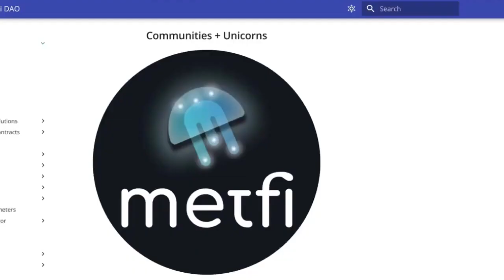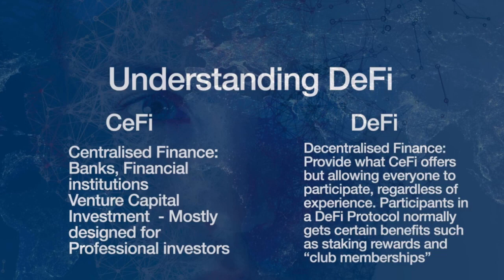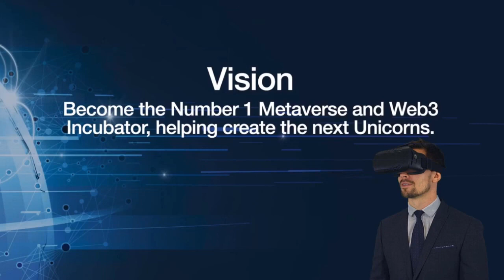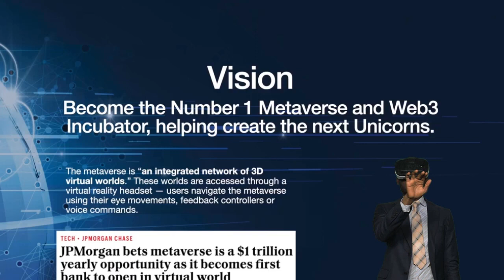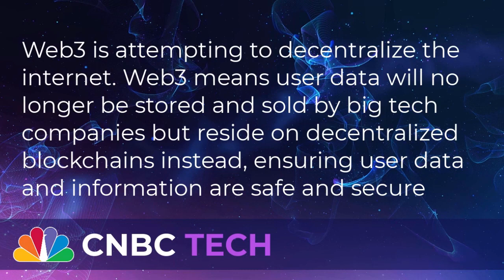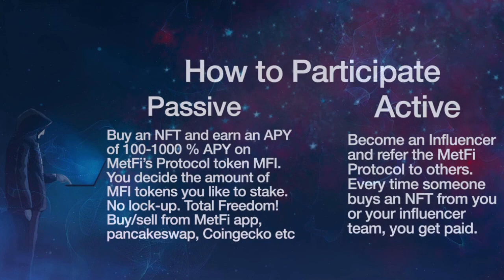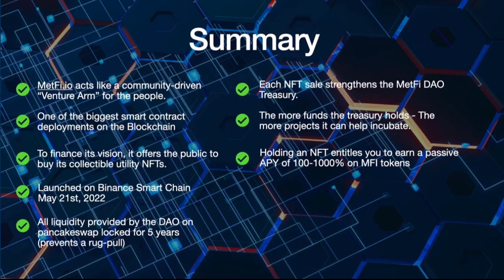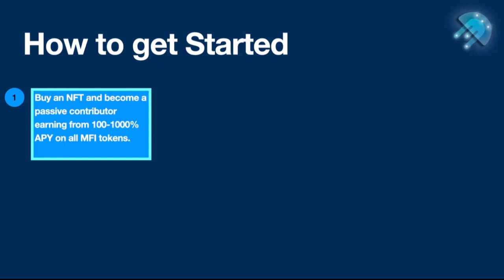MetFi short presentation in 10min English I Opportunity 2022